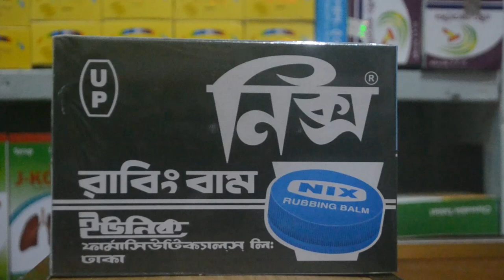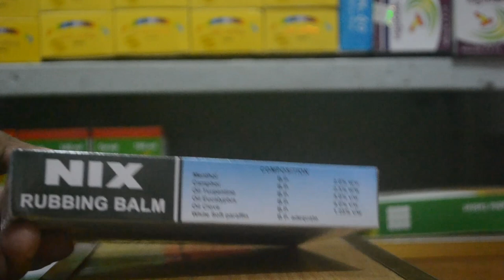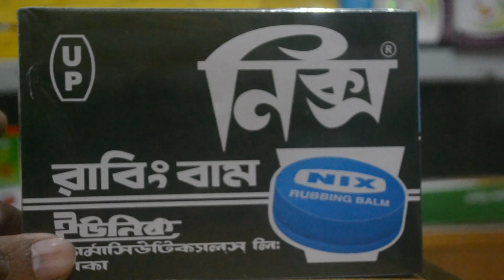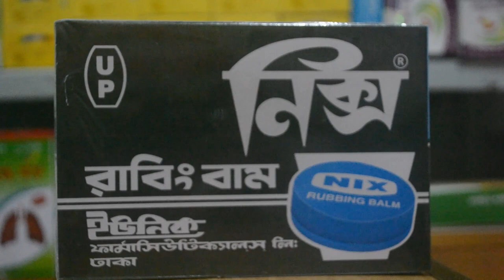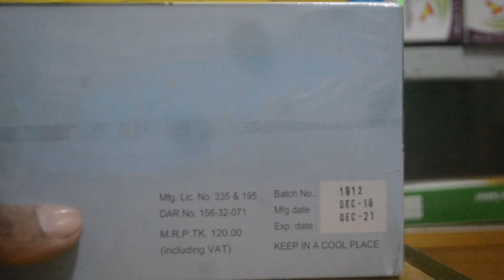NIX Rubbing Balm (Pain Clear) || শরীরে প্রচণ্ড যন্ত্রণা ও ব্যথা উপশম করে নিক্স-রাবিং বাম